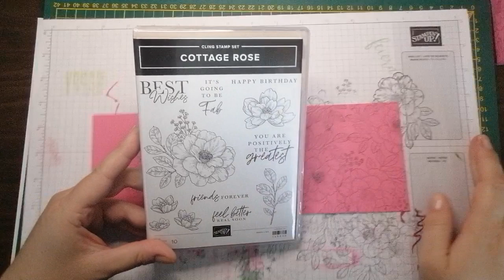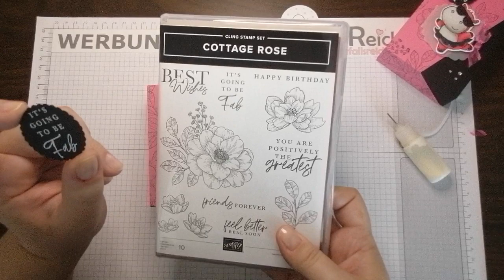Kuschel-Rock-Hippo | Box mit asymmetrischem Deckel | Stampin' Up! Hippe Grüße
CASE vom letzten Stampin‘ Retreat! Ich baue Andreas Box mit asymmetrischem Deckel nach - natürlich, wie Ihr es von mir kennt, wieder papier-optimiert! Und die Nilpferd-Ballerina entdeckt mit schwarzem Rock und dunkler Sonnenbrille ihre rockige Seite ;-P

Material:
*Farbkarton Bonbonrosa | Schwarz | Grundweiß | Pergament
*Stempelkissen Memento Schwarz | VersaMark
*Stampin‘ Emboss Prägepulver Weiß
*Stampin‘ Blends Wassermelone | Granit | Schwarz
*Wink of Stella
*Stempelset Cottage Rose | Landhausrosen
*GRATIS Sale-A-Bration-Prämie Stempelset Hippe Grüße
*GRATIS Sale-A-Bration-Prämie Stanzformen Nilpferd
*Stanze Entzückendes Etikett
*Acrylblöcke
*Papierschneidemaschine
*Papierfalter
*Schere, Stift, Lineal
*Erhitzungsgerät
*Mehrzweck-Flüssigkleber
*Dimensionals
*Locker gewebtes Geschenkband in Bonbonrosa
*Strass-Schmuck

Box:
Farbkarton 29,7 cm x 10,5 cm
→ falzen an der langen Seite bei: 11 cm | 14 cm | 25 cm | 28 cm
→ falzen an der kurzen Seite bei: 3 cm

Deckel:
→ falzen an der langen Seite bei: 11,1 cm | 14,2 cm | 25,3 cm | 28,4 cm

Wenn Du Stampin' Up! Produkte bestellen möchtest und noch keinen Demonstrator hast, würde ich mich sehr freuen, wenn Du mir Deine Bestellung per E-Mail an schickst oder mich bei Deiner Bestellung über den Online-Shop von Stampin' Up! dort als Demonstrator (Carolin Stetter) auswählst! Meinen aktuellen Gastgeber*innen-Code findest Du auf meiner Homepage Gerne berate ich Dich zu den Produkten oder plane Deine Stampin' Up! Party mit Dir! Ich freue mich auf Deine E-Mail ;D

Instagram: @carolinstetter | Facebook: Carolin Stetter